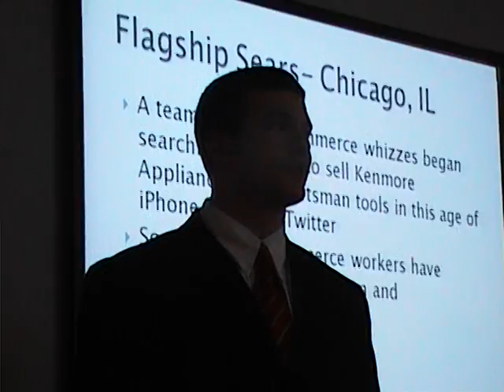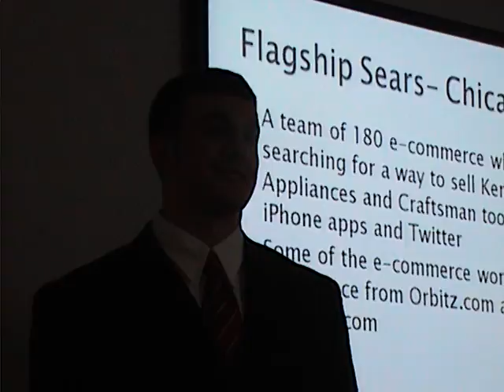Prestege 1.mpg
college